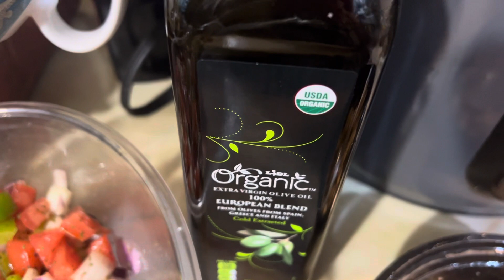Jantinha desse sabadão